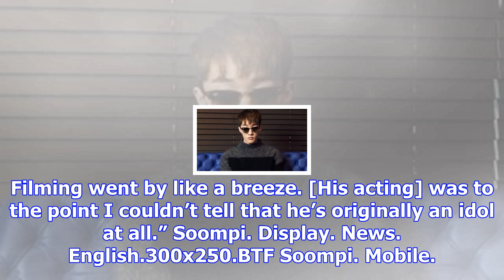Shin ha kyun explains what kind of impression exo's d.o. left on him as an actor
Display. Sharethrough. Soompi.1x1 Veteran actor Shin Ha Kyun recently sat down for an interview wher...